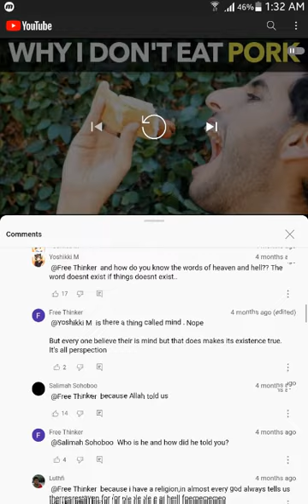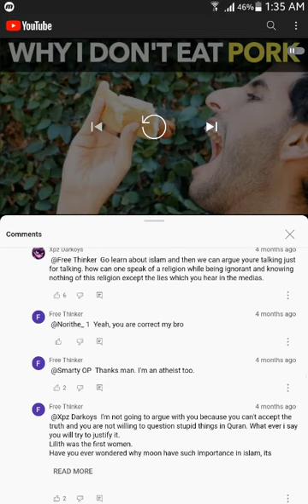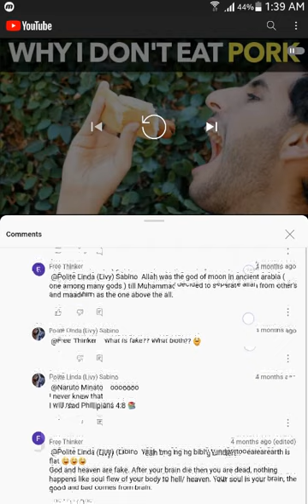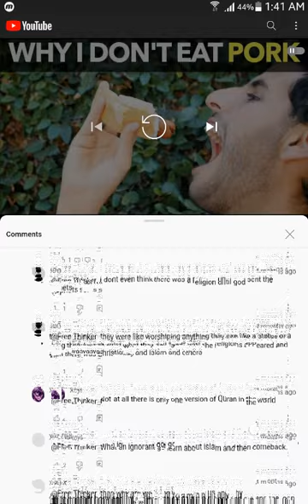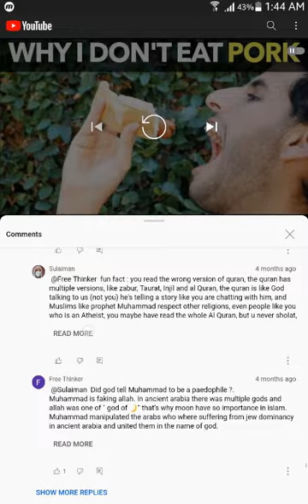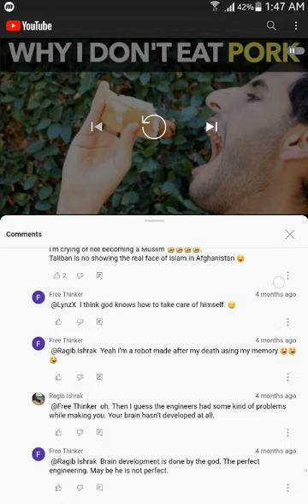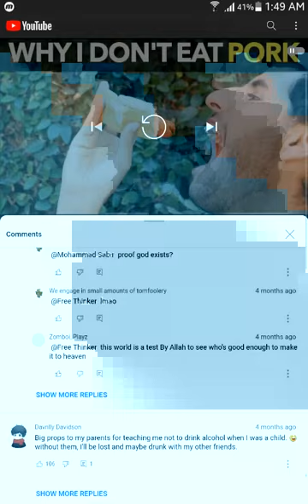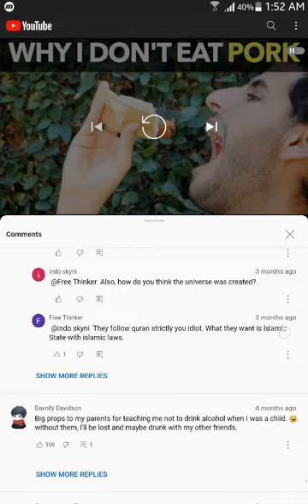I just found an atheist who argued about Allah in @NasDaily's video's comment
Very sad. Idk what to do about ourselves. I am a muslim.This atheist says the religions containing islam and Christianity is just JOKE! This man name is Free thinker.
Humanity is dying.

*MUSIC ATTRIBUTIONS FOR THIS VIDEO*